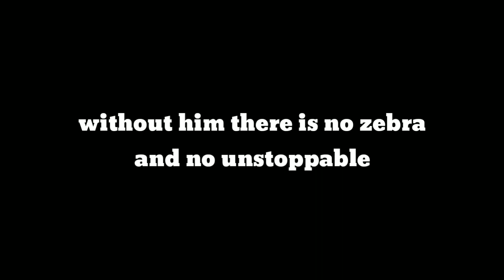JULEZ THE GOD OF UNSTOPPABLE - GODS OF BOOM